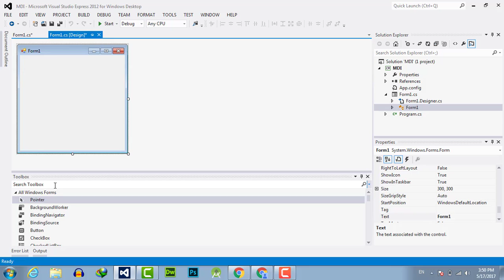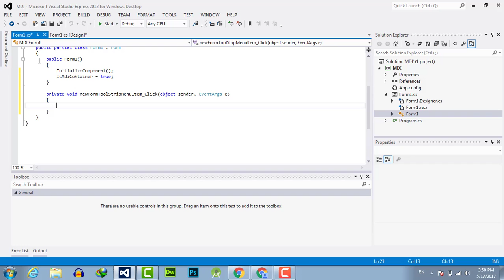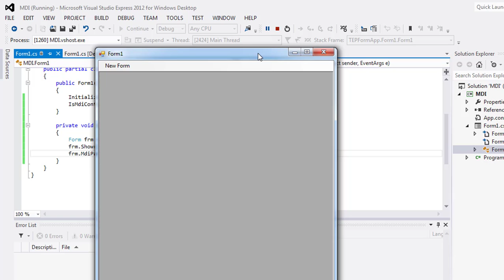How To Use MDI C# Tutorial [Multiple Document Interface]